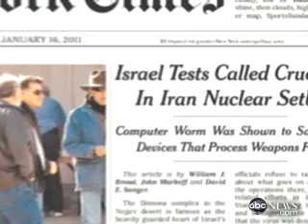Cybernition Stuxnet virus may in target industrial sabotage on US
Stuxnet, the world's first ever worm-virus that is strong and clever enough to alter the functioning of machinery, particularly at nuclear uranium enrichment plants, could possibly be manipulated to cause catastrophic damage to any industrialized nation.
Discovered in July, 2010, Stuxnet had apparently already spread to tens of thousands of computers around the world. Symantec supervisor of security response operations for North America, Liam O'Murchu, was among the first of the researchers to discover the worm.
"It's the first time we've ever seen a threat that can change how machienery works," O'Murchu was quoted, "So it's very innovative and it's a real change in the threat landscape from that point of view."
The "point of view" which O'Murchu is referring to is that because the virus constantly duplicates itself, nobody knows who may have obtained it and already begin altering it as a more severe weapon.
ABC News marked Stuxnet one of "The Top Four Cyber Threats for 2011" early in January. Iranian Nuclear Plants were suspected to have been the intended target for the Stuxnet virus, whether the attack was intended to be covert and additional details are unknown, but ABC News International reported the attack late in 2010.